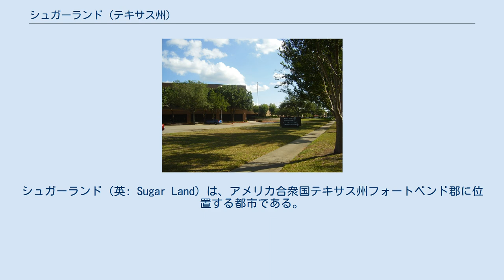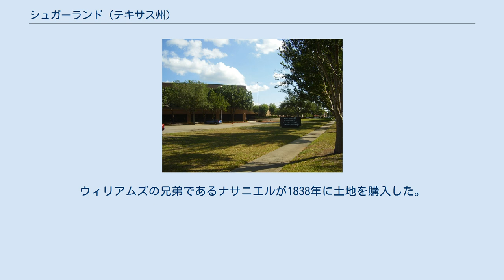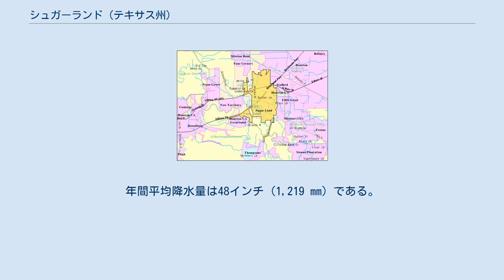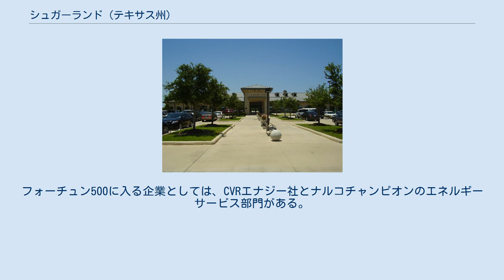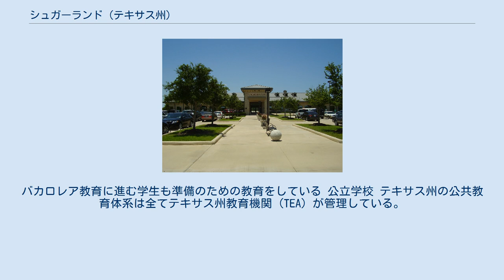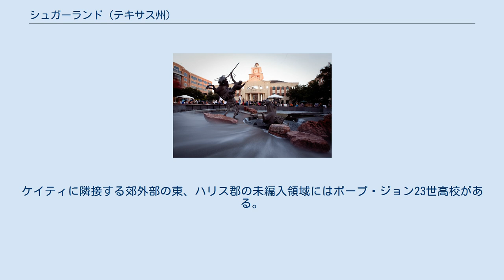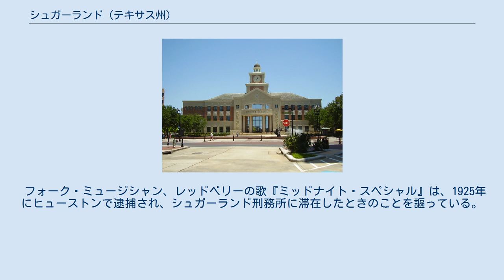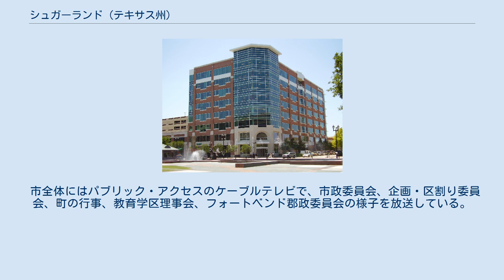シュガーランド (テキサス州)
フォートベンド郡_(テキサス州)
グレーター・ヒューストン
シュガーランド（英: Sugar Land）は、アメリカ合衆国テキサス州フォートベンド郡に位置する都市である。
ヒューストン・ザ・ウッドランズ・シュガーランド大都市圏に属している。
州内では最大級に豊かで成長速度の高い都市であり、過去10年間で158%以上成長した。
2000年から2007年の間には雇用数が46.24%増加した。
2010年の国勢調査では人口78,817人だった。
2012年の推計では82,480人となっており、家庭当たり収入の中央値は113,261米ドル、住宅価格の中央値は369,600米ドルだった。
 シュガーランドは20世紀前半に砂糖プランテーションとして設立され、1959年に法人化され、フォートベンド郡では最大都市であり、経済の中心である。
ヒューストン地域では人口第3位、経済活動で第2位である。
 インペリアル・シュガー社の本社があり、かつては主要砂糖精製工場と物流センターが市内にあった。
この遺産を認識し、インペリアル・シュガー社の王冠ロゴが市章とロゴにも使われている。
 CVRエナジーのアメリカ本社もある。
2012年のフォーチュン500に載っている市内唯一の会社である。
「ヒューストン・クリニクル」に拠れば第5位の民間企業だった。
またウェスタン航空の本社やナルコ・ケミカル・カンパニーの主要製造施設もある。
さらに多くの国際的エネルギー、ソフトウェア、エンジニアリング、製造の会社もある。
国内でもマスタープランで開発された町の数が最大であるフォートベンド郡にあって、シュガーランドのマスタープラン町の数が最も多く、例えば、グレートウッド、ファーストコロニー、シュガークリーク、リバーパーク、リバーストーン、ニューテリトリー、テルフェアなどの町がある。
 2007年時点で、人口5万人から10万人規模の都市の中で「テキサス州で最も適合した都市」と4年連続で呼ばれている。
 2006年、CNNの雑誌「マネー」では、国内で住みたい都市100傑の中で第3位になった。
 2007年、CQプレスは国内で安全な都市の第14位に位置づけた。
2010年には第12位となり、テキサス州では第1位だった。
 2008年、雑誌「フォーブス」ではヒューストン都市圏の中でバンカーヒルビレッジやハンターズクリークビレッジと共に、「住みやすい郊外部のトップ」に選定し、比較的人口が多い割に豊かであると注釈した。
 シュガーランドでは、独立リーグの野球チームであるシュガーランド・スキーターズが新しいコンステレーション・フィールドを本拠地球場にしている。
またアイスホッケーのティアIIIジュニア"A"のチームであるシュガーランド・インペリアルズも本拠地にしており、シュガーランド・アイス&スポーツ複合施設で試合を行っている。
 シュガーランドの歴史は、スティーブン・オースティンにメキシコが土地を払い下げたときに始まっている。
初期開拓者の1人にサミュエル・W・ウィリアムズがおり、この土地にウィロウオーク、ポストオーク、ウォーターオーク、サザンレッドオーク、ライブオークなど多種のオークが生えていたので、「オークランド・プランテーション」と呼んだ。
ウィリアムズの兄弟であるナサニエルが1838年に土地を購入した。
彼等は綿花、トウモロコシ、サトウキビを育ててプランテーションを運営した。
この初期の時代に、現在シュガーランドとなっている地域はブラゾス川沿いにある社会生活の中心だった。
1853年、ベンジャミン・テリーとウィリアム・J・カイルがウィリアムズ家からオークランド・プランテーションを購入した。
テリーは南北戦争の時にテリーのテキサス・レンジャーズを組織化したことで知られており、町の名前も付けた。
南北戦争の直後、テリーとカイルが死んだときに、E・H・カニンガム大佐が広さ12,500エーカー (51 km2) のプランテーションを買収し、1879年頃にはその砂糖精製工場の周辺に町を発展させた。
 南北戦争後のテキサス州は、奴隷制が違法化されたことにより安い労働力が不足おり、刑務所の受刑者がリースされ地域の労働力として活用されていた。
21世紀に入り受刑者の墓地の発掘が行われた結果、多くは黒人であり奴隷制廃止後も20世紀初頭まで奴隷状態の労働が行われていたことが示唆されている。
 1906年、ガルベストンのケンプナー家が、アイザック・H・ケンプナーの指導と、ウィリアム・T・エルドリッ...